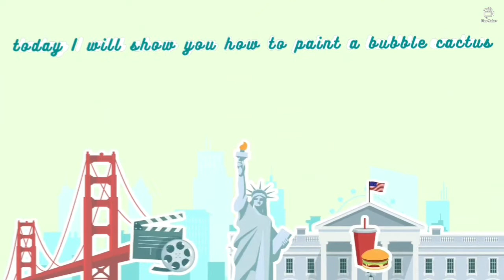how to draw a bubble cactus using acrylic paint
hi guys welcome back so today I thought I had so many left over canvases and a whole lot of ideas  so why not share them with you guys. I tried to make a realistic cactus. Enjoy

money plant video

homeade clay video

thanks for watching I hope you enjoyed make sure to subscribe click the like button if you like this video and click that notification bell for more fun videos like this one see you all later bye